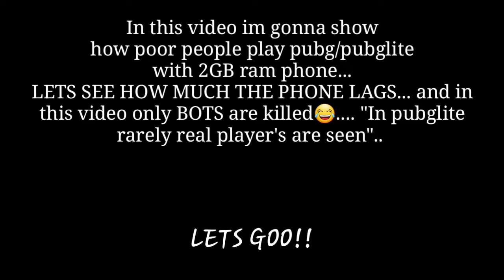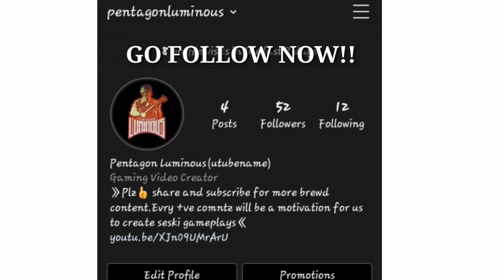Pubg lite gameplay |BOT HUNT😂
Hey whatsup guys... welcome to a new video.. hope you guys enjoy the video...

Editing-kinemaster premium

Device used-samsung J4